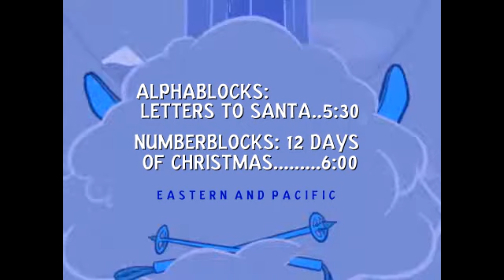CN Powerhouse Custom/Fanmade Next Bumper: Alphablocks and Numberblocks Christmas Specials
Credits to Cartoon Network Template for the Template